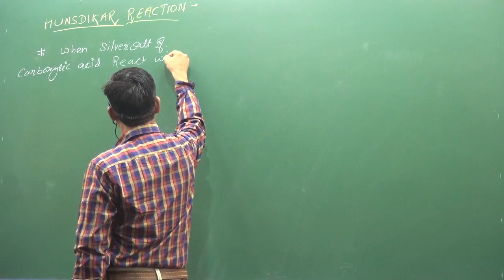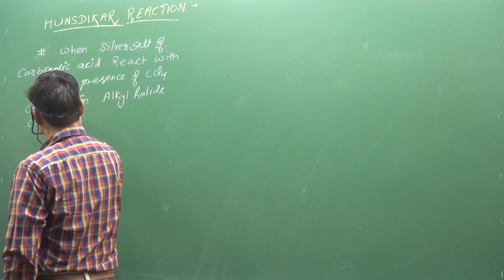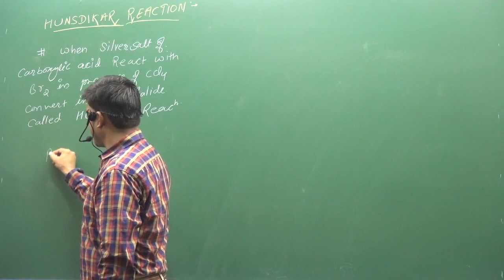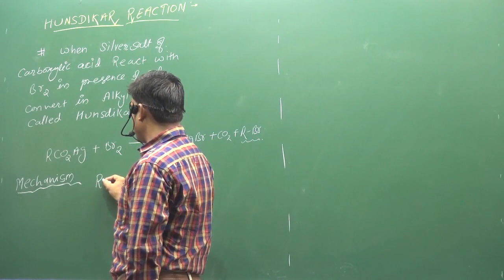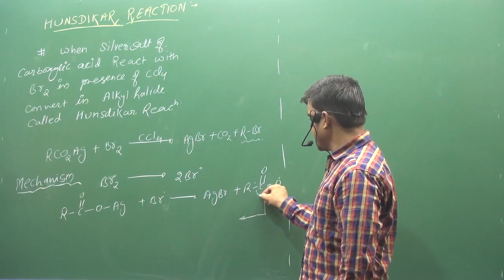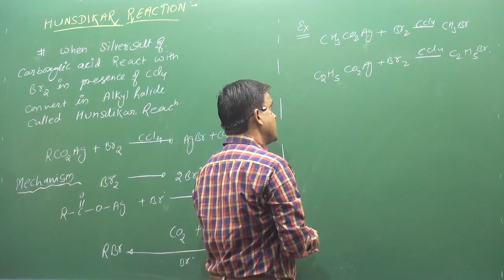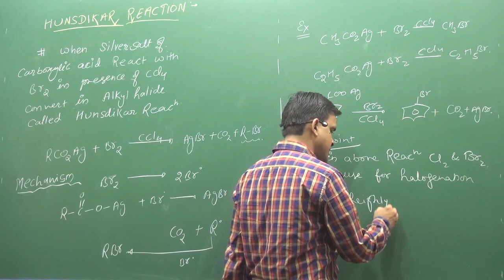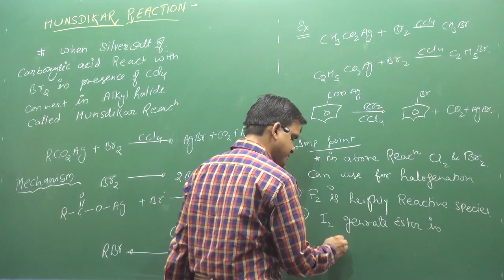8 Hunsdiecker Reaction | IIT | NEET | fsc pre medical